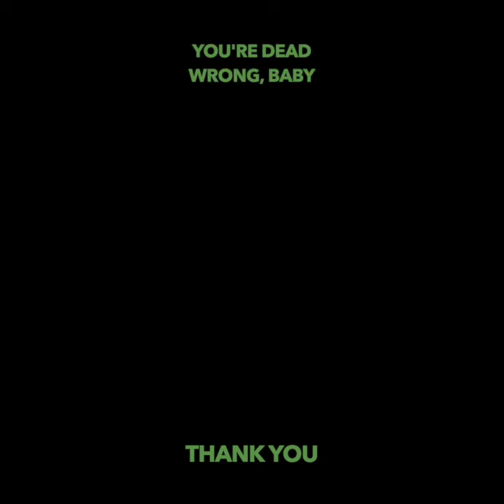Dan Pomfret - Naked in the Mirror